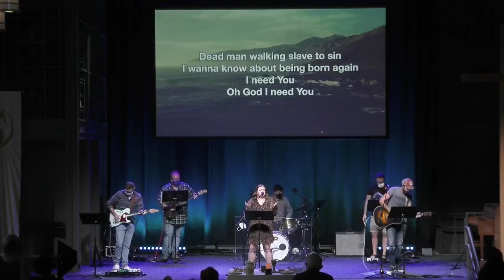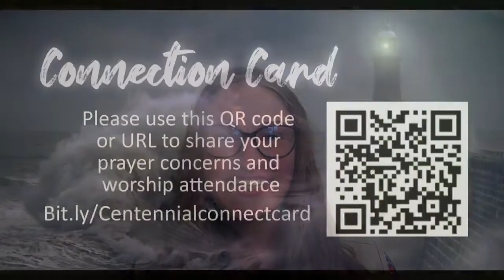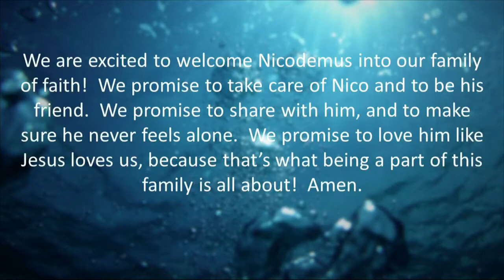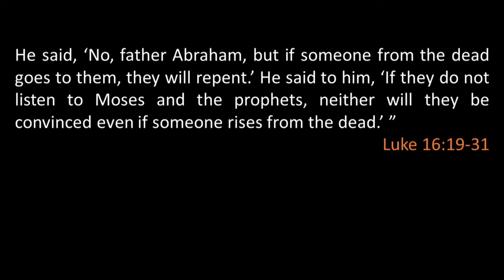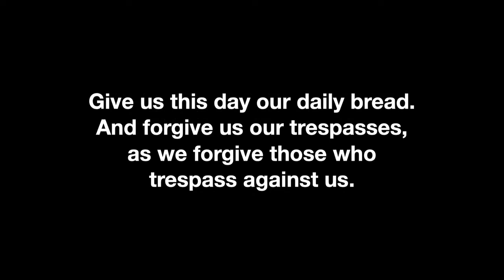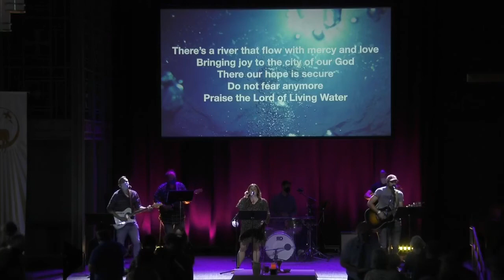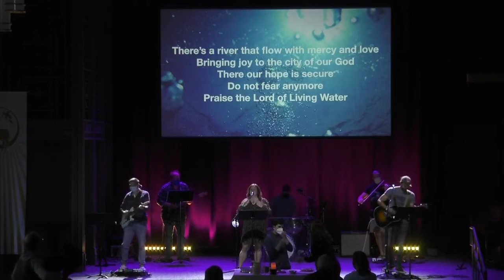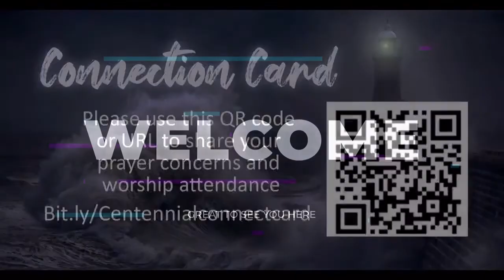September 25, 2022 - St. Anthony Park Campus Sunday Worship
SAP Campus Worship Service for Sunday 09.25.22

OneLicense Print & Podcast License # A​-727273